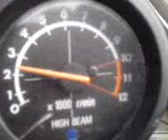suzuki ts 50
cold start!

i have had 65 mph out off this lol only changes are new rear silencer and its been up toothed on the front sprocket so its now 14 instead off 12!!
no bore kits!! no need for that when i can already get 65!!!